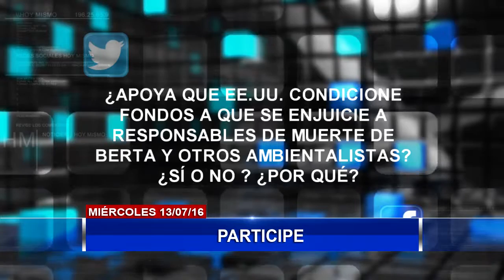Resumen de los hechos que son noticia a esta hora en Honduras y el mundo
Titulares PrimeraEdición Resumen de los hechos que son noticia a esta hora en Honduras